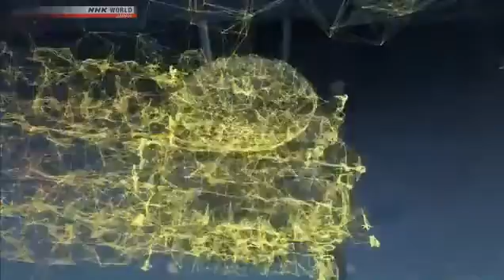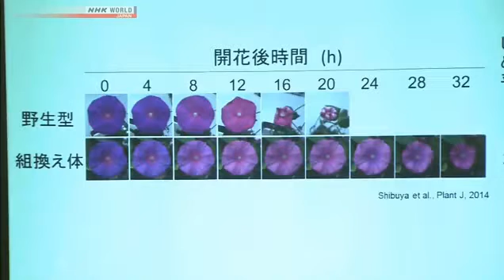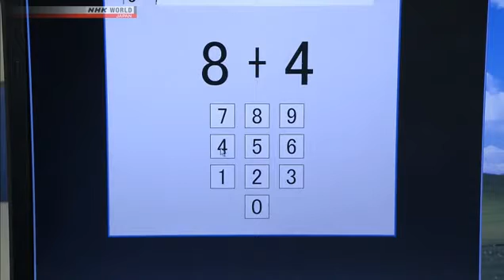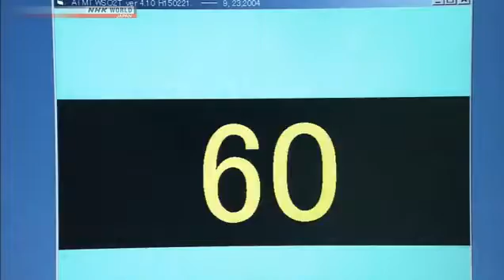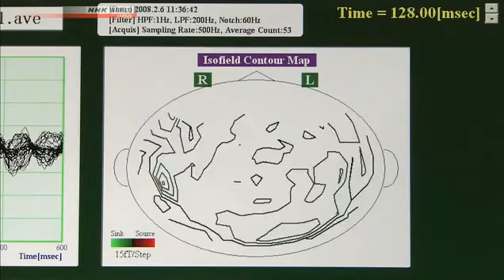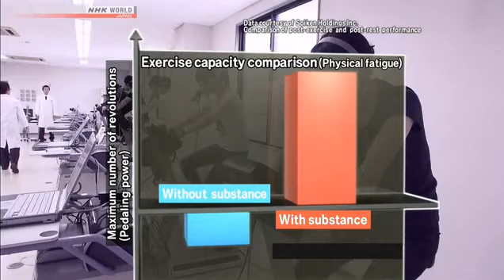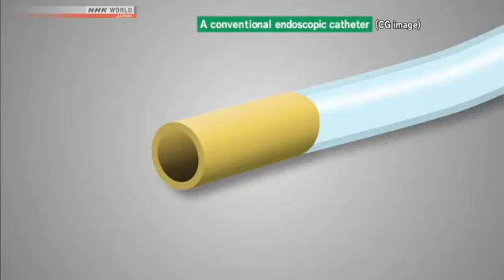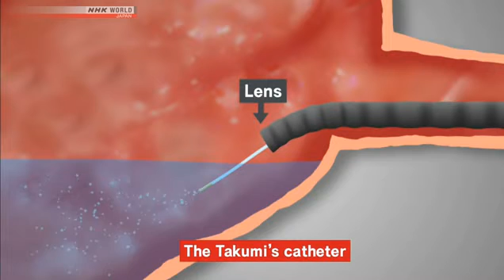What is fatigue?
NHK World - Science view

The Leading Edge: A Closer Look at Fatigue